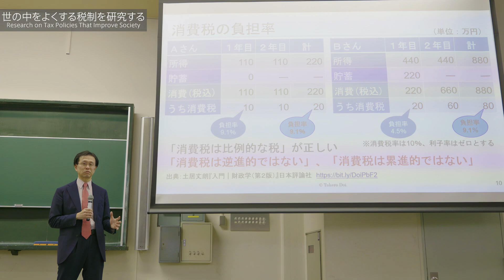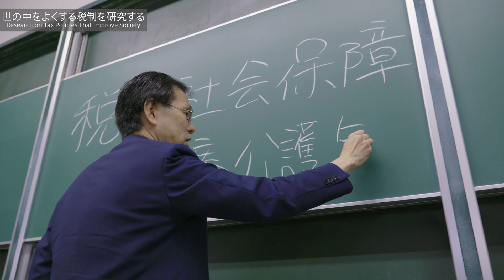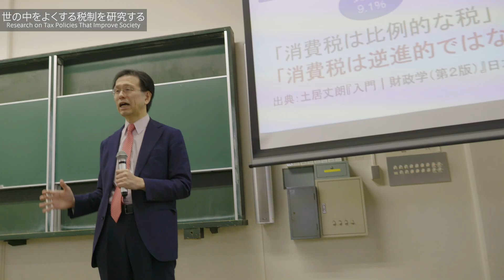慶應義塾研究者紹介動画「世の中をよくする税制を研究する／Research on Tax Policies That Improve Society」慶應義塾大学経済学部・土居丈朗教授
慶應義塾大学経済学部、土居丈朗教授の研究をご紹介！
Introducing the research of Professor Takero Doi from the Faculty of Economics at Keio University!

世の中をよくする税制を研究するーー
Research on Tax Policies That Improve Society

「所得税や社会保険料が家計に与える影響を研究中。慶應義塾大学が集めたデータを基に、低所得層では消費税負担が所得税・住民税を上回り、しかし最も重い負担は社会保険料である事を発見。政府への政策提言に役立てています。」
“I am currently studying the impact that personal income tax and social insurance premiums have on household budgets. Based on data collected by the Panel Data Research Center at Keio University, I found that the burden of consumption tax on low income groups exceeds that of personal income and local inhabitant taxes, and that the biggest burden actually comes from social insurance premiums. These findings are useful in policy recommendations to the government.”

◆著書：『所得税改革の経済分析』土居丈朗（東京財団制作研究所・2024/3/14）
◆動画：「こども・子育て政策の核心に迫る」（東京財団制作研究所・2024/7/17）
◆寄稿連載：「岐路に立つ日本の財政」（東洋経済ONLINE）
◆記事：「経済財政の核心に迫る」（YAHOO!JAPANニュース）
◆著書：『平成の経済政策はどう決められたか～アベノミクスの源流をさぐる』土居丈朗 編著（中央公論新所・2020/5/8）